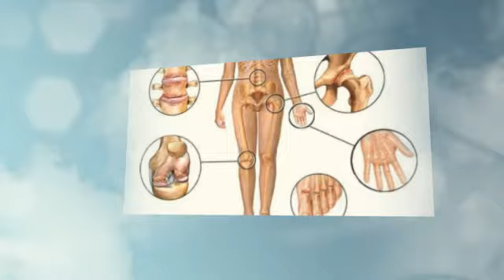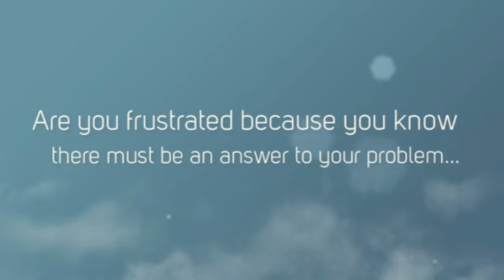Best Arthritis Medicine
If you want to find out an unusual tip for the definitive cure of the arthritis enter here:

Arthritis is an inflammation of one or more of your joints. Eventually a swollen joint can suffer severe damage. In some cases, arthritis can cause problems in the patient's eye, skin or other organs. There are over 100 different forms of arthritis.

The major complaint by individuals who have arthritis is joint pain. Pain is often a constant and may be localized to the joint affected. The pain from arthritis is due to inflammation that occurs around the joint, damage to the joint from disease, daily wear and tear of joint, muscle strains caused by forceful movements against stiff painful joints and fatigue.

Most types of arthritis are caused by a combination of many factors like: obesity, previous injuries, infections, genetic make up,...

Between it symptoms we can found: poor sleep, weight loss, tenderness, difficulty moving joints, pain, feelings of tiredness, loss of flexibility, muscle weakness, etc. But it will depends on your arthritis type and also how advanced it is.

If you want to know more about arthritis cure enter